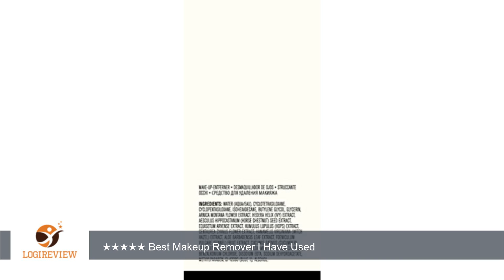Erno Laszlo Multi-Phase Make-Up Remover, 6.8 fl. oz. | Review/Test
Review about   Erno Laszlo Multi-Phase Make-Up Remover, 6.8 fl. oz.